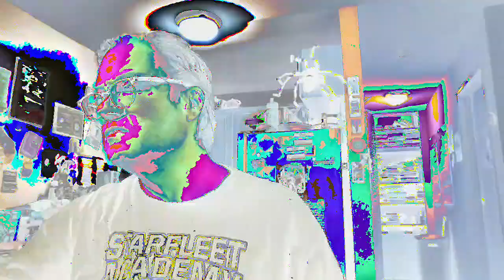[EPILEPSY WARNING] Movie 23 02 22 20h16m07s *Photosensitivity Warning*